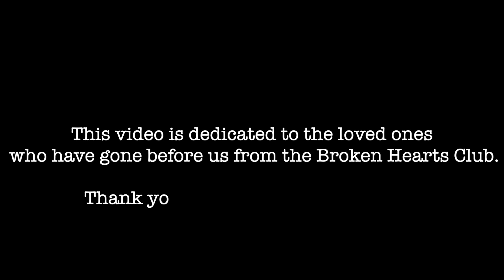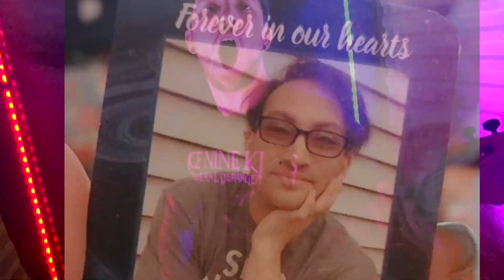Amara (Self-Shot Video + Tribute To Loved Ones of Our Fan Club)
A few months back, we asked Broken Hearts Club to send in videos and pictures of their loved ones.

Amara (Which means eternal) is written about loss and the desire to hold on to the memory of those whom we hold dear.

Thank you BHC for sharing such a beautiful piece of your world with us.